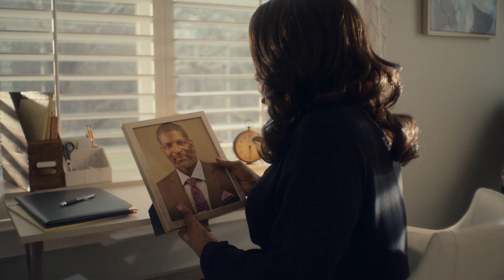BET+ | A Jenkins Family Christmas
After the loss of a loved one, the Jenkins Family attempts to carry on with their Christmas traditions while learning to navigate a new normal.

A Jenkins Family Christmas premieres November 18, only on BET+.